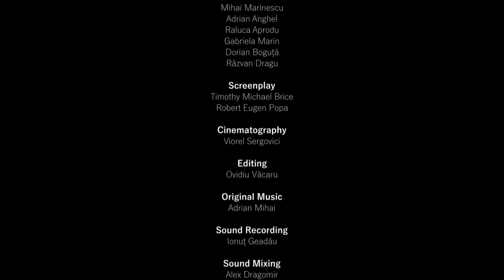Veni, Vidi, Fugi... (I came, I saw, I fled)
Failing Latin is one thing, but failing in Love is unthinkable! K has no hope until the Roman Poet Ovid materializes in order to not only teach the art of love and help K pass Latin, but more importantly to escape Communist Romania.

Directed by Robert Eugen Popa
Written by Robert Eugen Popa & Timothy M. Brice

@Anabasis Vision Productions